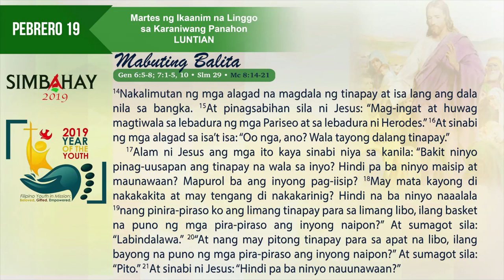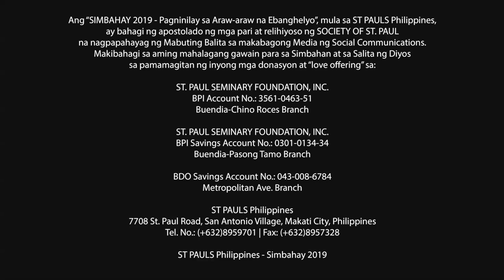Simbahay I Martes ng Ikaanim na Linggo sa Karaniwang Panahon I Pebrero 19, 2019